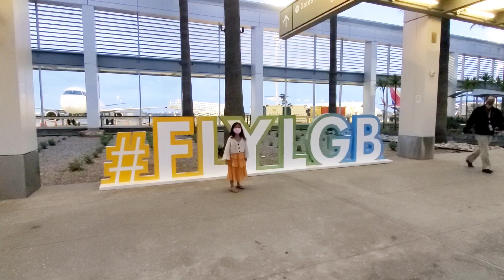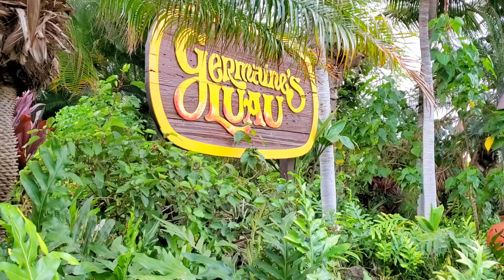Oahu, HI | Amber and Maddox 2021 | Family Vacation | Hawaii '21